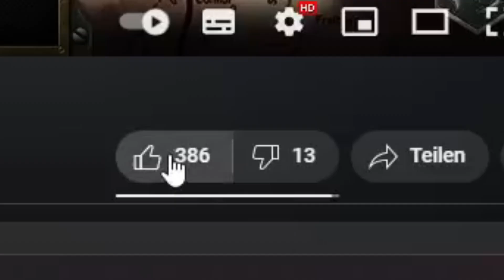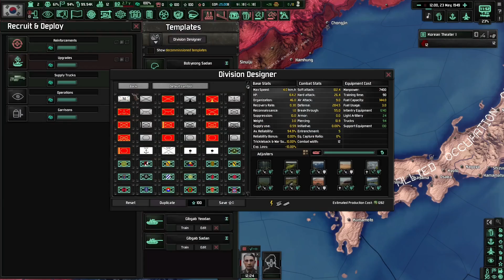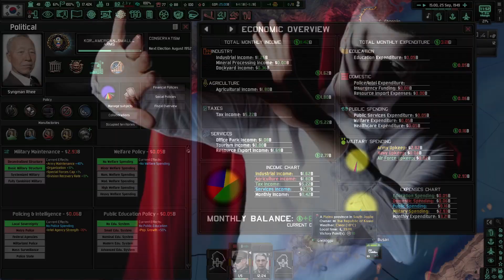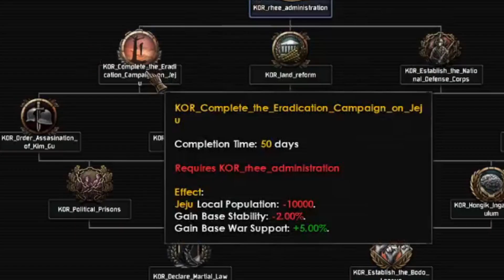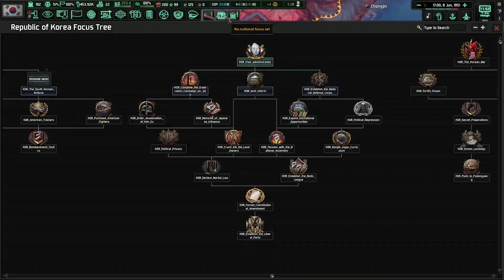Saving South Korea while this HOI4 mod ATTACKS my eyes | Cold War Iron Curtain: A World Divided HOI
If for any reason there is interest in using excerpts from my videos, this is permitted without restriction under two conditions, as long as they are not entire videos.
1. it is forbidden to alienate my videos in any way, i.e. to distort them in such a way that a statement other than the original one is made by the excerpt.
2. it must be obvious that the scenes originate from my channel.
This applies to every channel that I run.